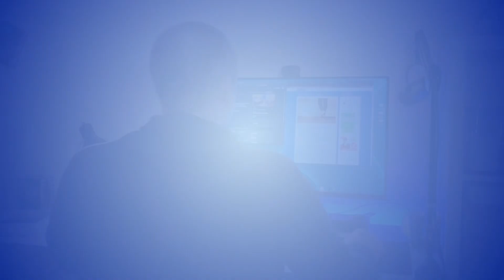There and back again …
Drei Jahre war ich im Verlag Board Game Circus tätig. Dieses Kapitel schließt sich nun, aber ohne Brettspiele geht es auch nicht… In diesem Video erfahrt ihr etwas über meine Beweggründe und meine Ideen rund um den Blog. Aber ich brauche auch eure Hilfe…